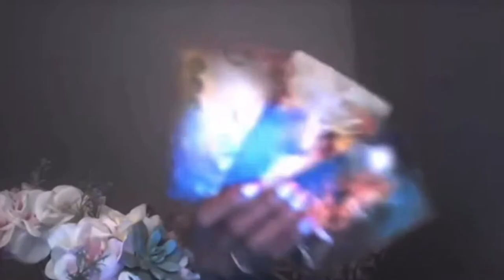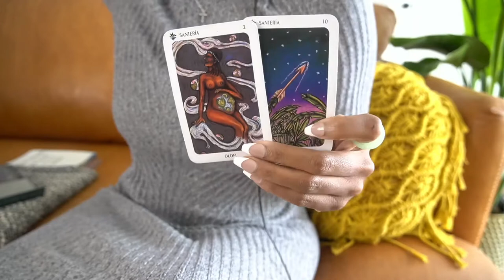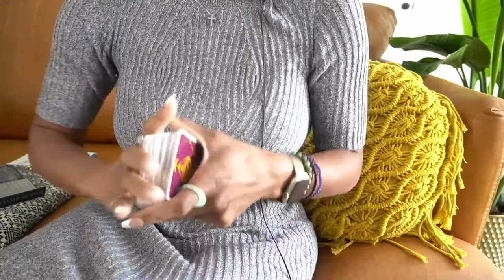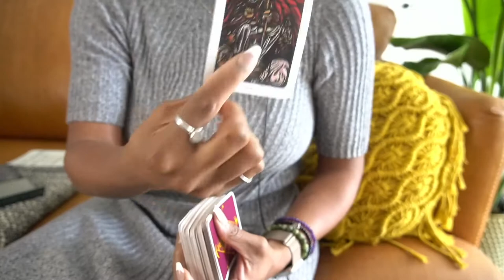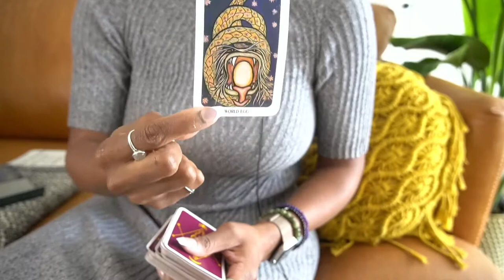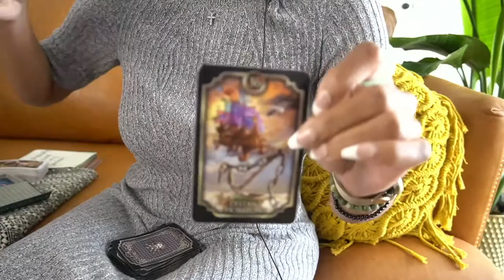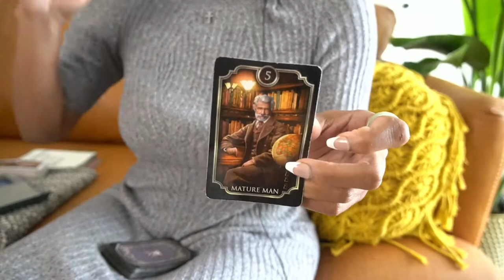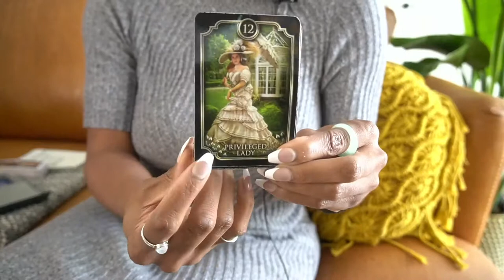LEO OCT '22 - WHETHER IT BE FAMILY, BF, GF, CAT, DOG, GOLDFISH YOU'RE DONE WITH IT ALL